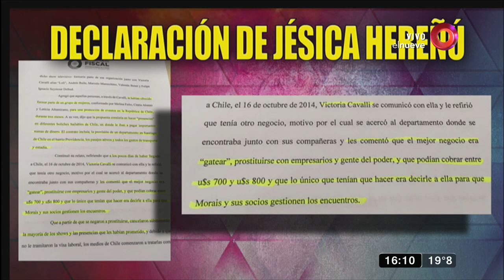'Bam Bam' Morais fue imputado por prostitución VIP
El ex 'Gran Hermano' declaró por proxenetismo. Habría llevado a 4 modelos a Chile con la intención de trabajar en desfiles. Las afectadas aseguran que les habrían ofrecido prostituirse y al negarse, habrían quedado a la deriva.